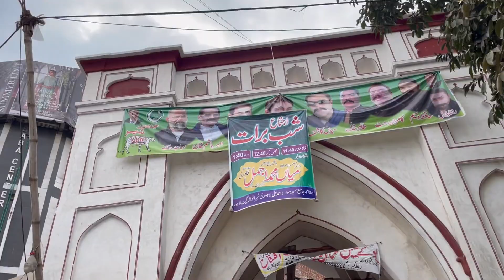Doing random stuff in old Lahore - Things we do for a gora friend